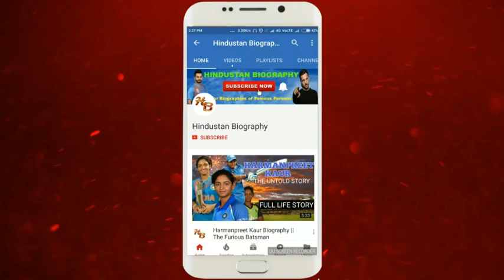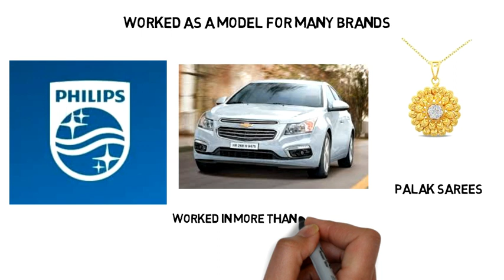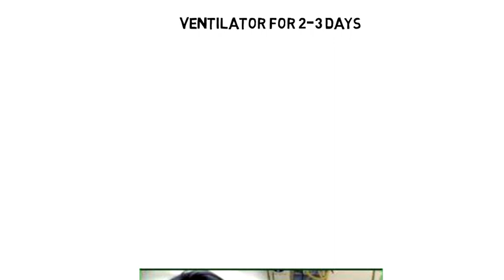Gehana Vasisth Biography | Lifestyle,Life Story,Wiki,Interview,Shooting,Video Song,News,Viral,Family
GehanaVasisth made her first TV appearance as an anchor on Sahara One.She was roped in as one of the lead actors in Zee TV’s serial Behenein in 2010. VandanaTiwari has also worked as a VJ on MTV’s show ‘True Life’ (2011).